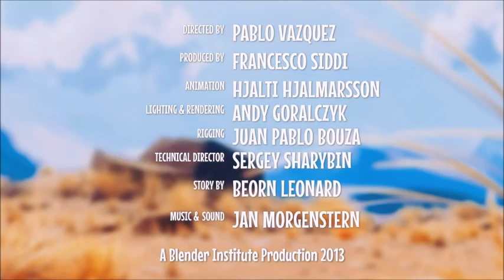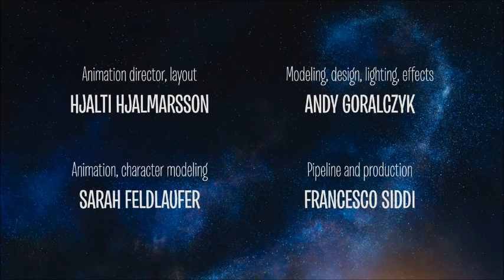The Caminandes Series (2013-2016)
The films center on Koro the llama[a] and his attempts to overcome various obstacles in Patagonia.

Caminandes 1: Llama Drama (2013)
Koro has trouble crossing an apparent desolate road, a problem that an unwitting Armadillo does not share.

Caminandes 2: Gran Dillama (2013)
Koro hunts for food on the other side of a fence and is once again inspired by the Armadillo but this time to a shocking effect.

Caminandes 3: Llamigos (2016)
Koro meets Oti, a pesky magellanic penguin, in an epic battle over tasty red berries during the winter.